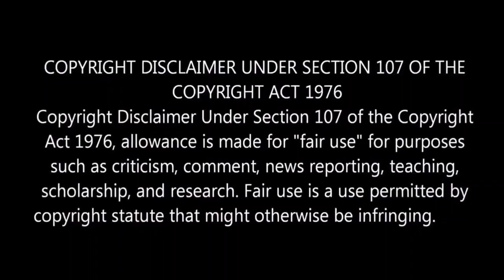"Thor:Love and Thunder" Movie Teaser Breakdown Tamil l Chris Hemsworth l By Delite Cinemas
"Spiderman No Way Home" Hidden Details !!!

In this video we are going to see Short Glimpse of "Thor Love and Thunder" Starring Chris Hemsworth , Natalie Portman , Christian Bale , Directed by Taika Waititi

For Reference Purposes and to promote the content we have used some images from the movie trailer clip.